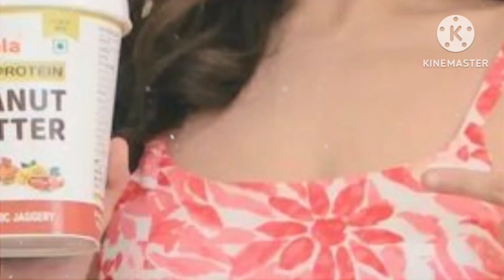राजीव और कुहू का प्यार ( 17 January ) Tose Naina Milaike / Upcoming Twist / New Promo / Review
Queries Solved:

1) tose Naina Milaike upcoming twist
2) tose Naina Milaike new promo
3) tose Naina Milaike serial
4) tose Naina Milaike 17 January 2024